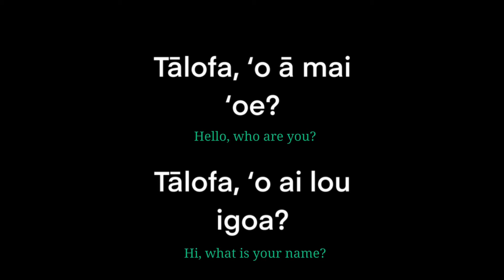Samoan Language - Tālofa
Enjoy this supplemental resource of the Samoan Language & Art Calendars, featuring the word “Talofa”

The Samoan Language & Art Calendar offers a Samoan word and its English translation for each day of the year as well as original Samoan artwork by artist Tawsh Lav.